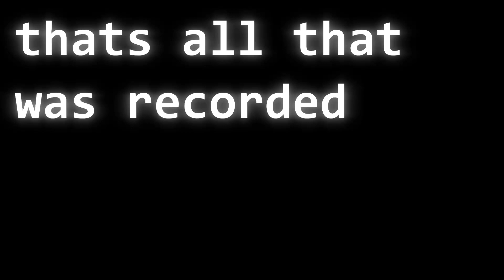Volcanic - A gorilla tag short movie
IK this is a bit cringy but i tried lol. Thx for everyone who helped me and joined the live stream for this.